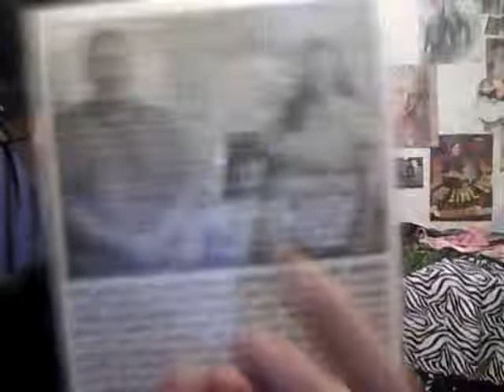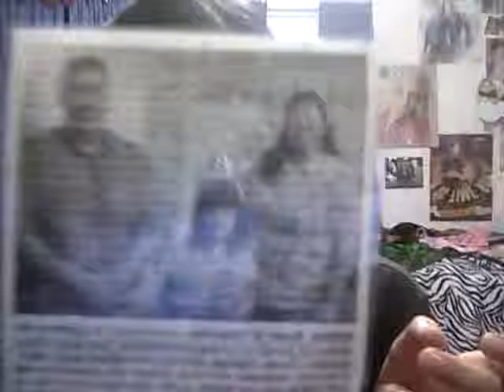100 QUESTIONS *TAG*